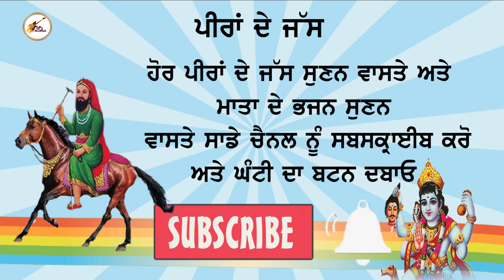ਵਰਮੀ ਚੋਂ ਨਿਕਲਿਆ ਕਾਲਾ ਨਾਗ || ਬੇੜੀ ਮੇਰੀ ਕਾਗਜਾਂ ਦੀ || ਜੱਸ | Jagseer khushdil , Jagga || Jass Peeran De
Hps Records Presents  Punjabi Devotional 2 Hit Songs " Vermi Chon Niklia Kala Naag  & Beri Meri Kagjan Di "  ( Remix ) Sung By Jagsir Khushdil & Jagga

songs Detail
 1.   Vermi Chon Niklia Kala Naag   ( Remix )
Singer : Jagsir Khushdil
 2 . & Beri Meri Kagjan Di
Singer : Jagga
Music : Raj Singla ( R. King )

{ These  Songs are  Subject to Copyright Of Hps Records }